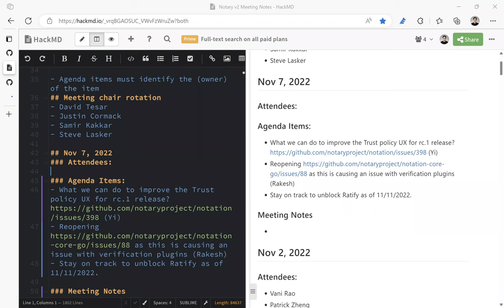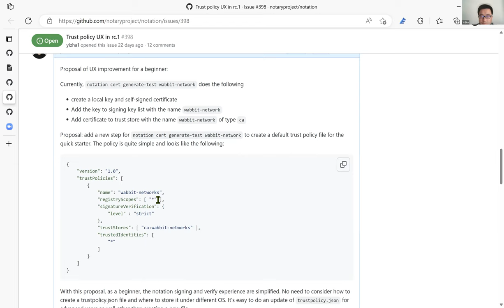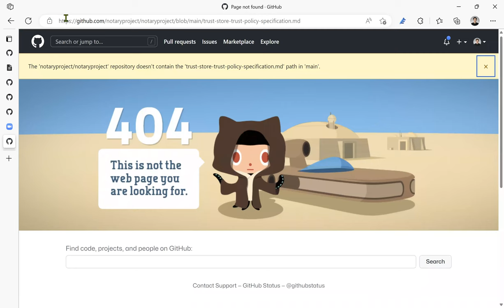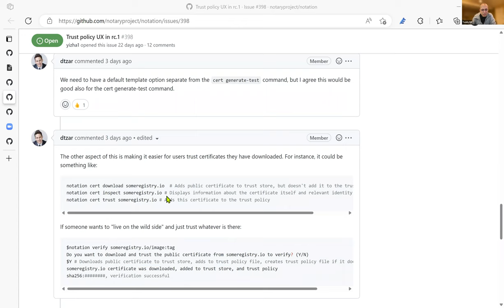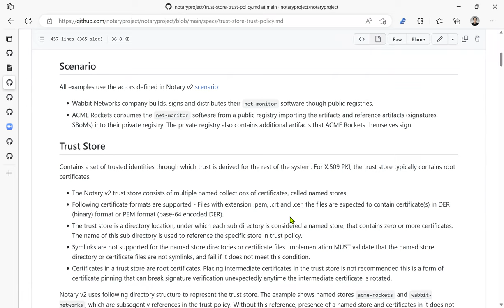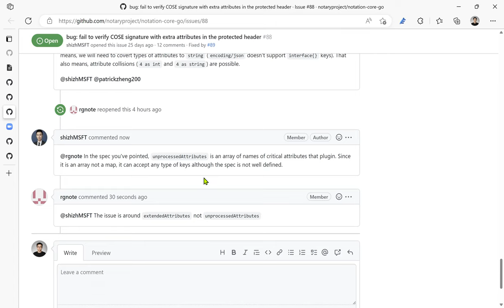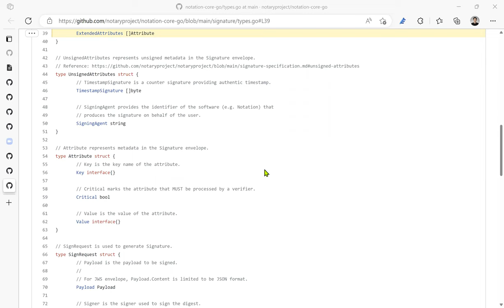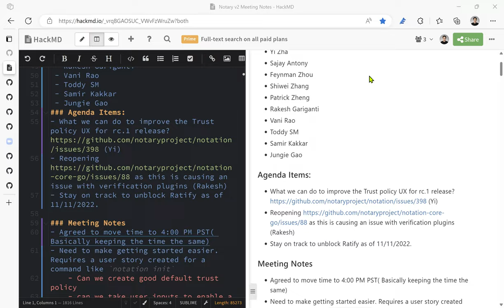CNCF Notary Project Meeting 2022 11 07